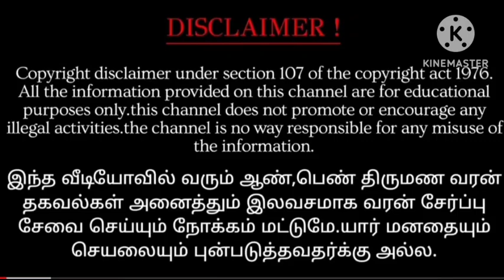TNPSC Tamilnadu Civil Judge Syllabus, Exam Dates, Eligibility etc for 2022 recruitment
ClTamilnadu civil judge syllabus, eligibility, coaching, notes, test series.

Candidates must have scored an overall percentage of marks in the Bachelor's Degree. The minimum percentage for unreserved category is 45%. etc

For guidance and daily physical classes call /